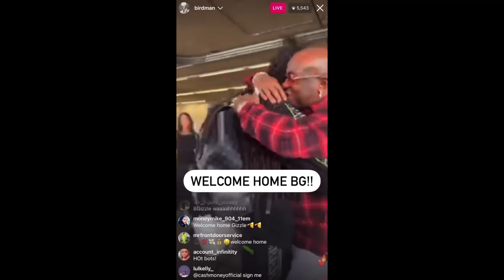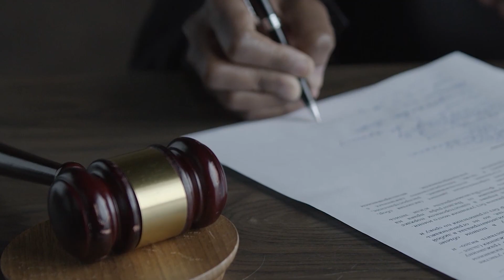BG Release From Prison After Serving 11 years